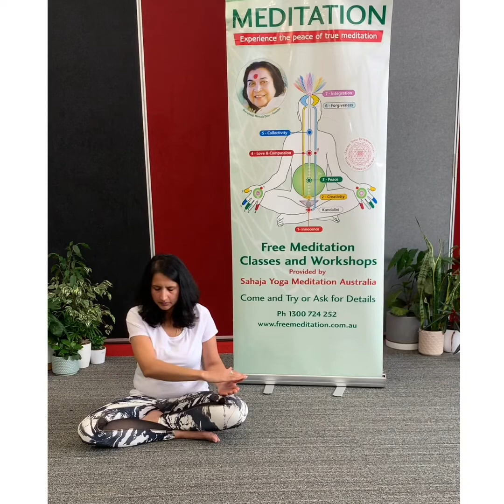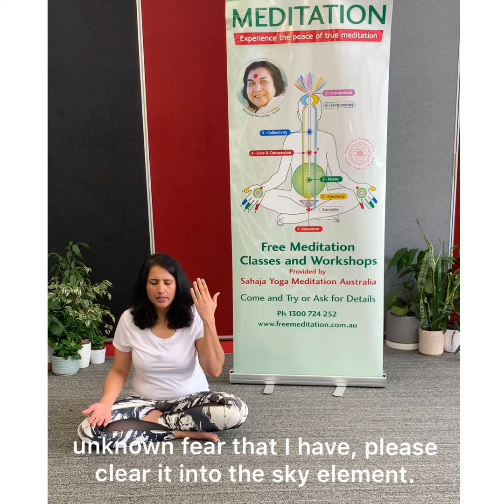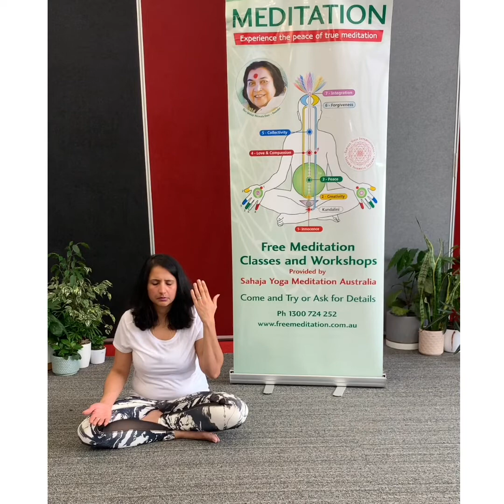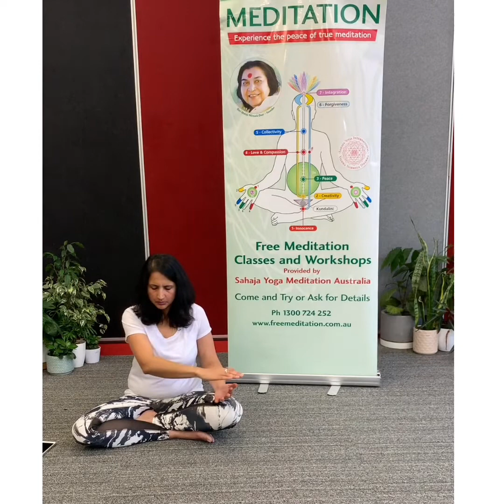Sahaja Yoga Meditation | Karuna from Stevenson House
Welcome back to the Melton City Council Learning Directory YouTube Channel!

Today we have Karuna , a tutor from Stevenson House, taking us through a short Sahaja Yoga meditation. The video is aimed at those participants who have been to Karuna's classes before, however, anyone can join and be mesmerised by Karuna's soothing voice.

If you'd like to access the music used for this video, follow this link and practice the meditation at home